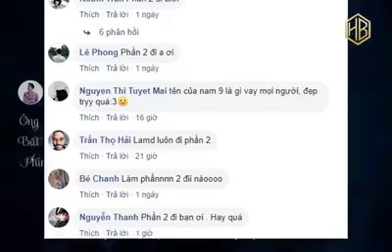Review phim:Chú Hề Ma Quái IT (phần 2)